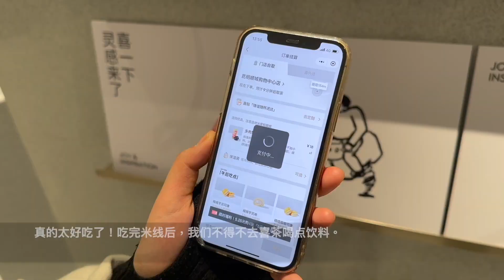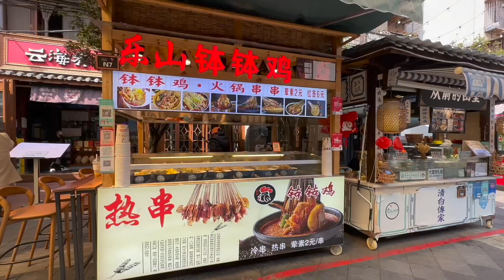Yunnan 2023 | Day 1 | Kunming, City of Eternal Spring | BEST Rice Noodles | 云南昆明 | 过桥米线 + 烤全羊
After travelling in Hong Kong and Shanghai, we have finally arrived Kunming, Yunnan. Kunming is known as the City of Spring because it literally has just one season throughout the year, Spring as it's always nice and warm.

After leaving the airport late the night before and being so tired, we slept in and only started exploring the city around lunch time which we had amazing and super delicious crossing bridge rice noodles (aka Yunnan Signature Dish).

We then explored around even more and checked out the Street Food Market and the options available literally blew our minds. But the reason why we didn't buy anything to eat or drink is because, well guess you saw it from the title, we had a full roasted whole lamb for dinner!

Place we visited:

Nanqiang Street Food Market - 南强集市
云南省昆明市五华区祥云街97号

Food we ate:

Lunch: Yunnan Cross-Bridge Rice Noodles
上坐过桥米线(顺城购物中心店)
昆明市五华区沿河路7号顺城购物中心 F4
Shuncheng Shopping Centre, Wuhua District, Nanping St, 650021

Dinner: Roasted Whole Lamb + Hotpot
乡羊香园烤全羊
云南省昆明市西山区静海园59栋3~4号商铺

The video also contains Simplified Chinese subtitles.

Edited on iPad mini (A15 Bionic chip) & MacBook Pro (M1)